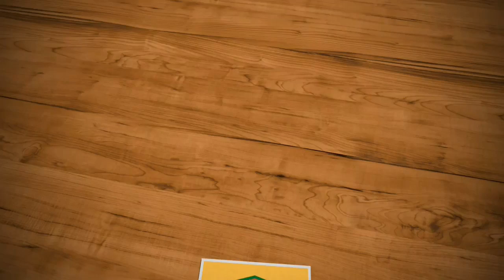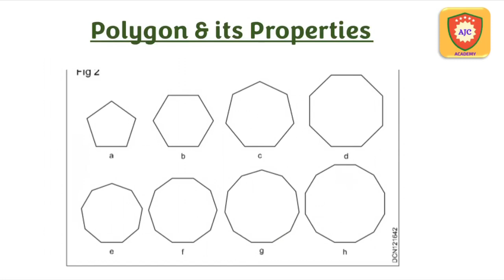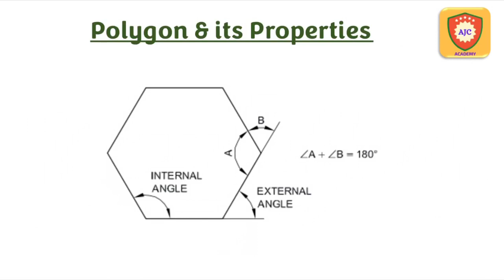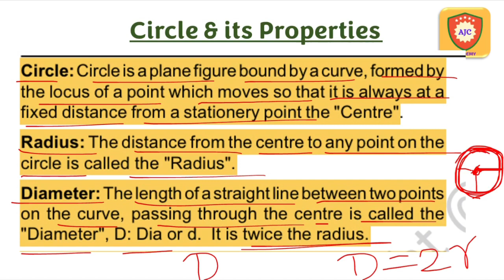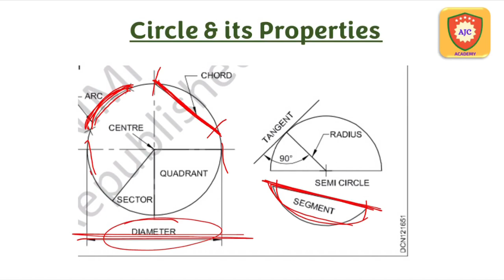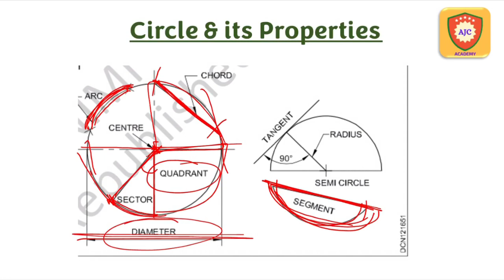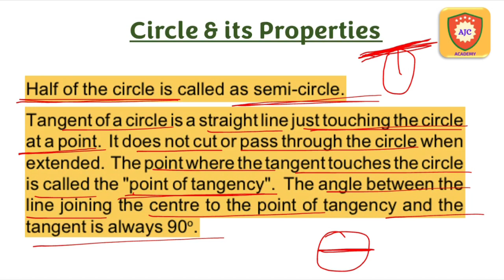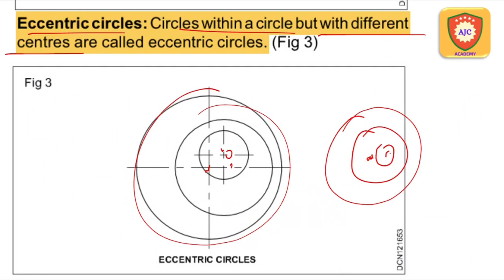TNPSC - Road Inspector Exam/Polygon & Circle types and properties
TNPSC

CIVIL ENGINEERING

POLYGON AND ITS TYPES

CIRCLE AND ITS TYPES